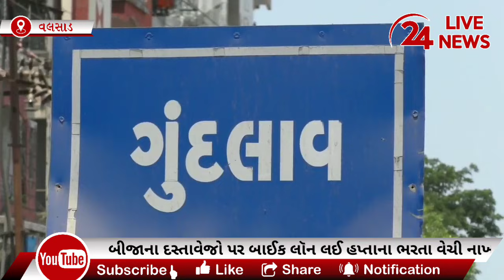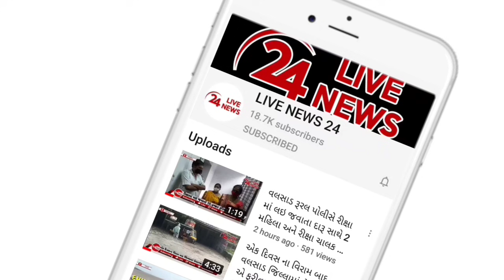વલસાડ રૂરલ પોલીસે અન્યના ડોક્યુમેન્ટ પર ટુ વ્હીલરની લૉન લઈ બાઈક વેચી દેવાનું મસ મોટું કૌભાંડ ઝડપ્યું